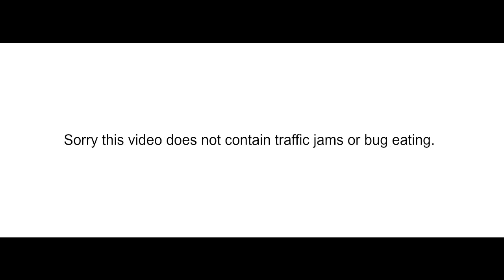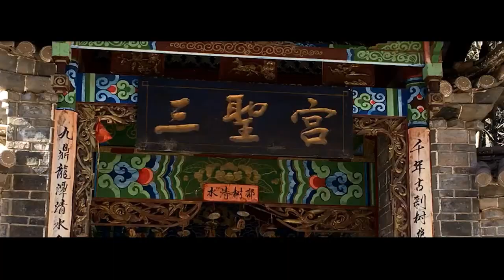Yunnan China 中国云南 Like You've Never Seen Before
China is HUGE and EXTREMELY diverse. Yunnan is located in the south west of China and is full of historical sites and beautiful landscapes.

Here is a brief summary of 10 days spent travelling Yunnan. Including Lijiang, Dali & Er Hai (丽江，大理，洱海).

Everything captured on iPhone 6s. Hope this is a side a China you don't often see.